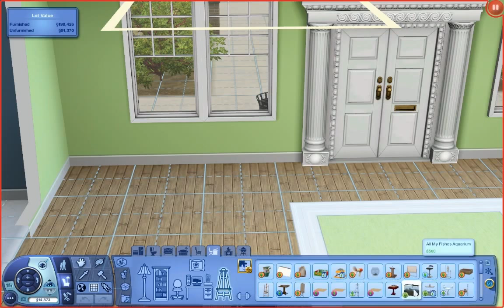Let's Play: The Sims 3 University Life - Part #3 - Group Outings!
*You Might Want to Read This* :)

Hey Guys! Hope you enjoyed the LP :)

Like my icon and banner? Contact HammerArcade at the links below and he may make you one as well!

*Please do not promote your channel in the comments, those comments will be removed*

Microphone: Samson CO1U